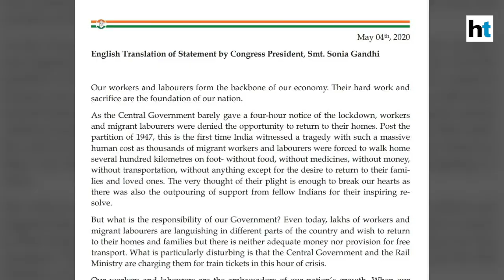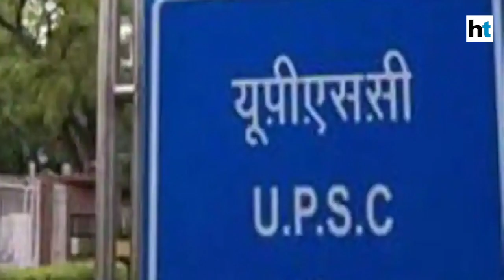Covid-19 | Delhi liquor tax; UPSC prelims; PM Modi on terror 'virus': Updates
From Delhi imposing a costly tax on liquor to curb rush at vends, to Prime Minister Narendra Modi attending his first Non-Aligned Movement summit - here are the top 10 updates on the Covid-19 pandemic. The Union Public Service Commission said that it would take a decision on date of preliminary examination after reviewing the situation on May 20. Also, President of the United States of America, Donald Trump said that a vaccine may be ready by the end of the year.